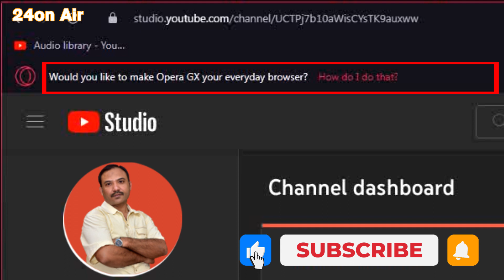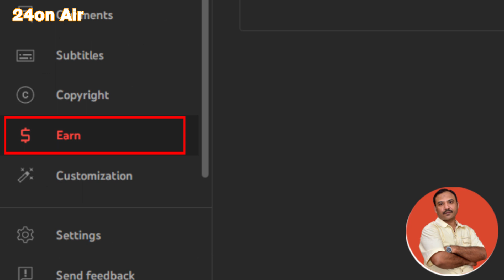Shorts Monetization Earnings || New Update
Yuotube  New  Update
❤ Photography, Videography ❤
Booking going on.♥️

24on Air